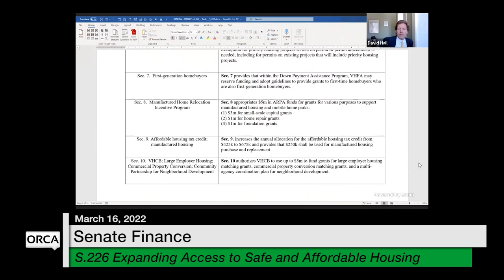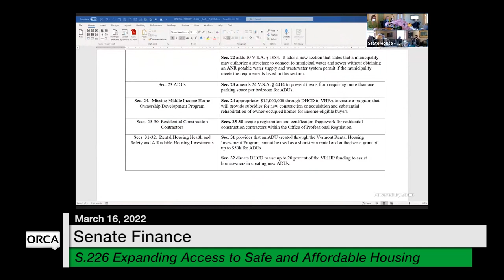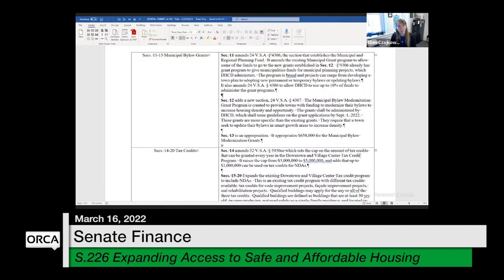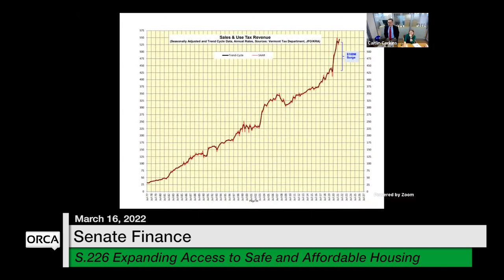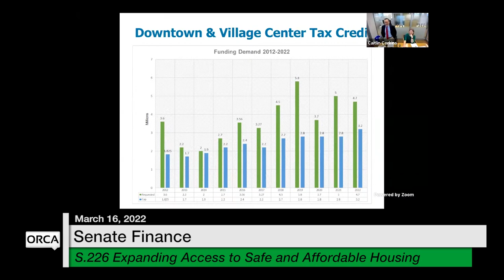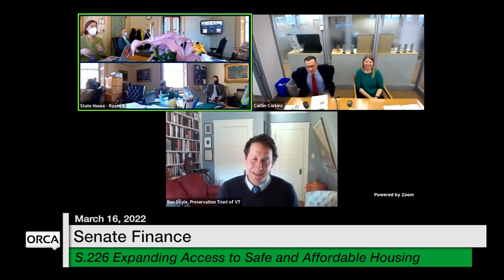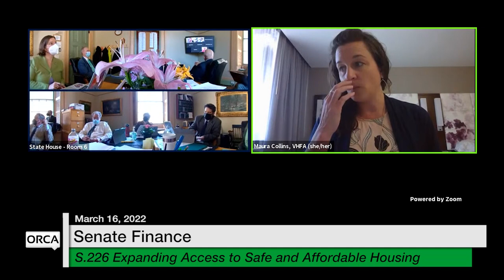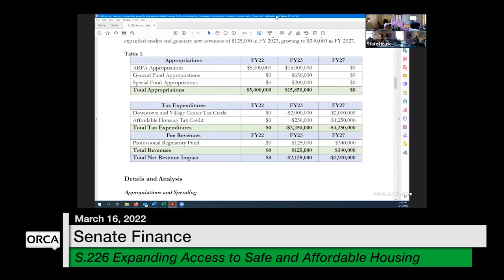Vermont State House - S.226 Expanding Access to Safe and Affordable Housing 3/16/2022